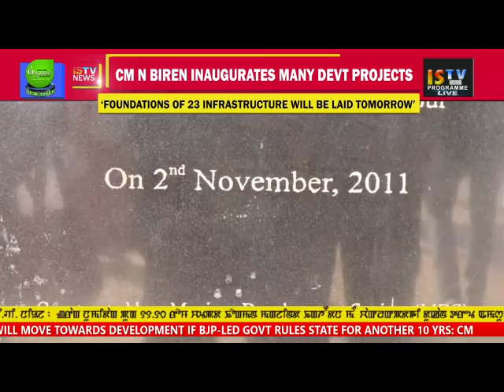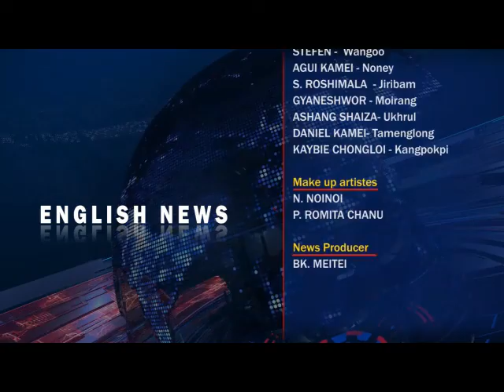7 PM ENGLISH NEWS 03 March 2019